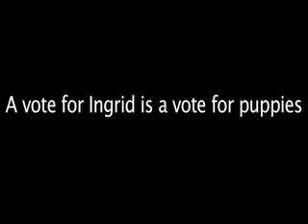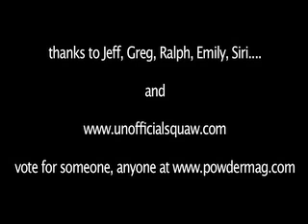Empty Campaign Promises; Ingrid Backstrom for 2010 Powder Reader Poll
Powder asked; we answered.  They said "make a video that says, "vote for me,"" so we did.  Starring Siri the Dog as herself, Dan Robichaud as the Ski Patroller, Greg Martin as the Poacher, Emily Turner as The Crasher, The Wildflour Girls as themselves, and Ralph Backstrom as the Awesome Narration.  Filmed & edited by Jeff Wright.  THANKS EVERYONE!!